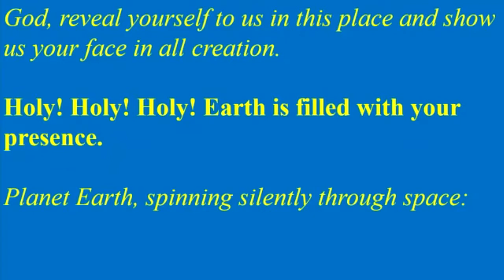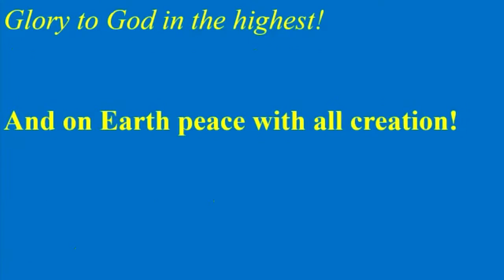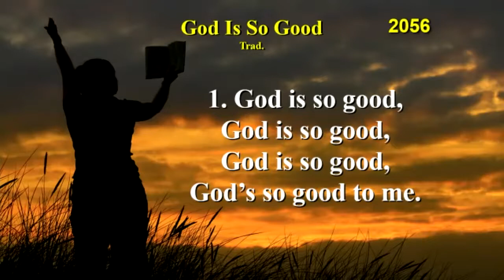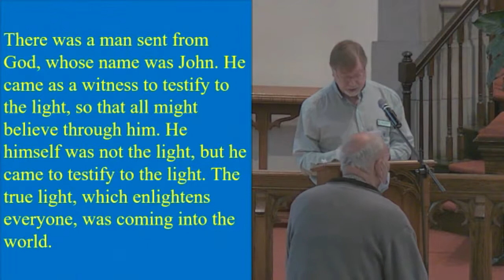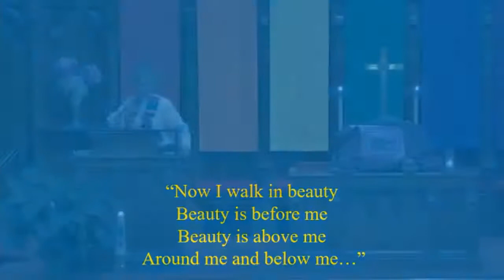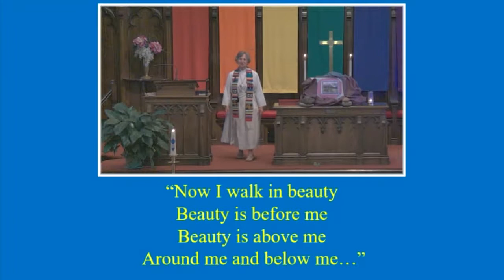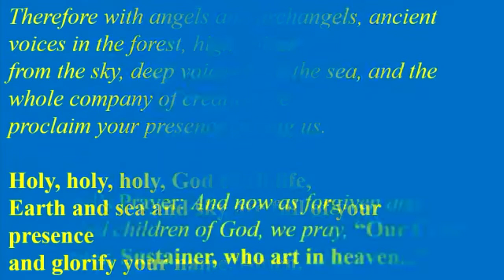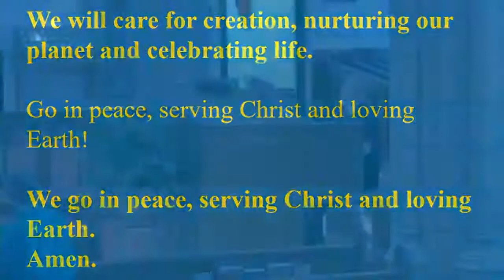FUMC Oneonta NY 10am Worship 9/5/21 -- "Season of Creation: Planet Earth Sunday"